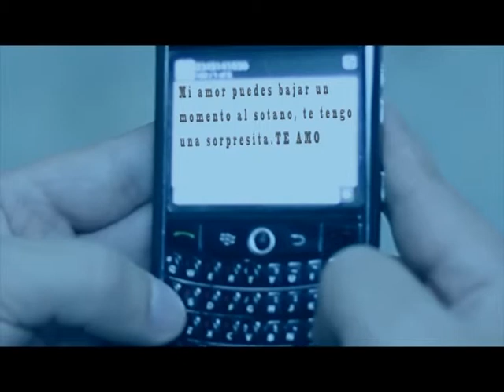kill the bitch completo